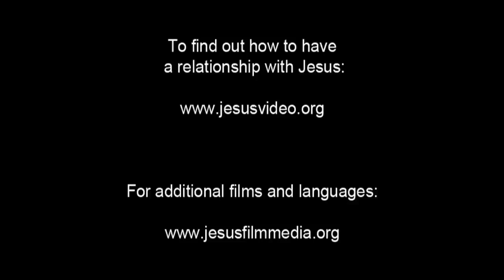(47/61) Yesus Dihadapkan ke Pilatus | Film Yesus | Bahasa Manado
Para tentara Romawi membuka gerbang dan membawa Yesus. Mereka berbaris melewati halaman diikuti oleh orang banyak. Pontius Pilatus berjalan keluar. Dia dikenal sebagai gubernur Romawi yang paling kejam, bertanggung jawab atas penyaliban ribuan orang.

Pilatus bertanya apa yang mereka inginkan. Kerumunan orang Yahudi berteriak bahwa Yesus membingungkan orang-orang mereka dan bahwa Yesus mengacaukan pasar bait Allah. Mereka menuntut hukuman dari Pilatus.

Pilatus bertanya kepada Yesus apakah dia adalah Raja orang Yahudi. Yesus hanya menjawab, "Seperti yang kau katakan."